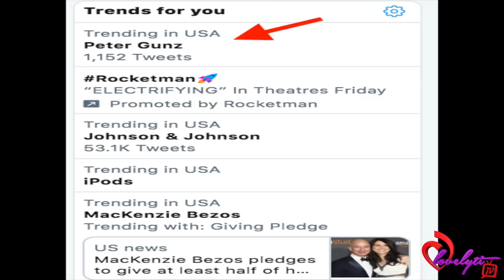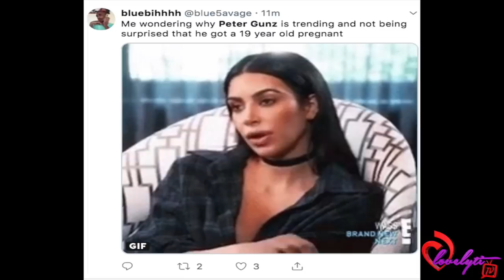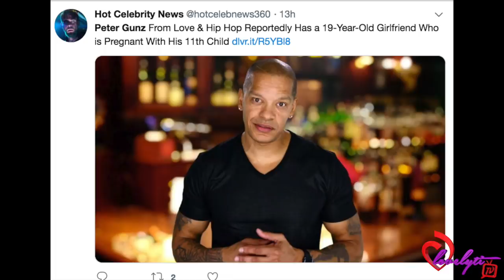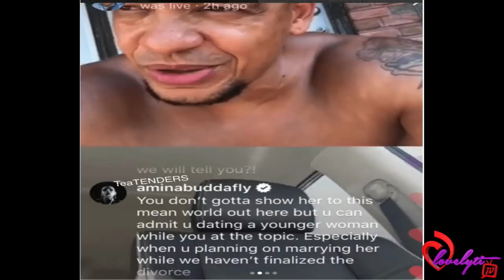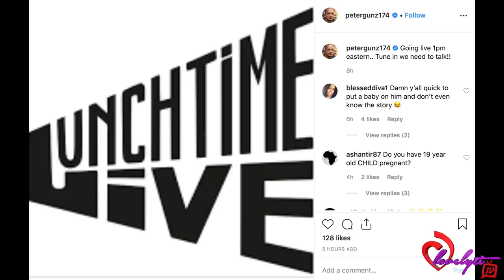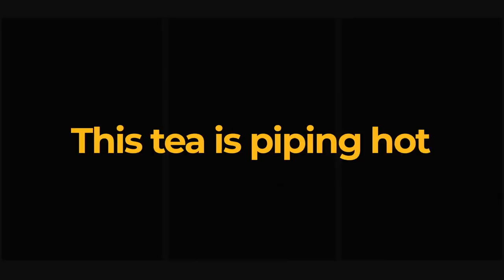50 year old Peter Gunz accused of knocking up his 19yr old girlfriend~ Peter FINALLY speaks out!🗣